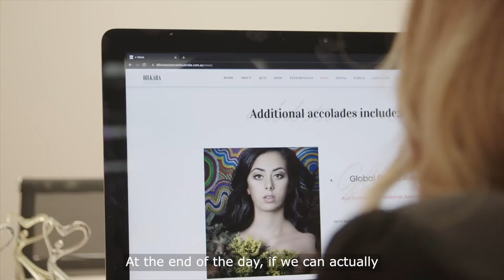Dilkara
Australian Indigenous hair care brand Dilkara is using native botanicals and traditional knowledge to showcase its Indigenous innovation to the world. By sourcing the wealth of native ingredients that have been produced and harvested by traditional land owners for thousands of years, its also including remote communities in its supply chain.

Ingredients like vitamin-C-rich Kakadu plum and anti-inflammatory lemon myrtle are now widely available through Dilkara’s products in the US and Europe. (International version)